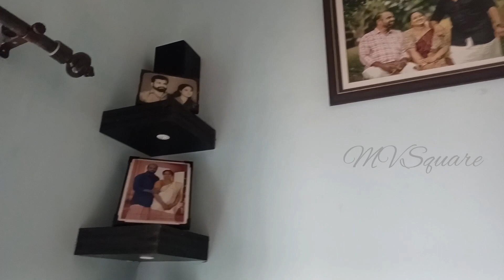പിഷാരടിയിലെ ഊണും || അമ്മായിടെ വീട്ടിലെ GUPPY വളർത്തലും || Day Out With My Kids